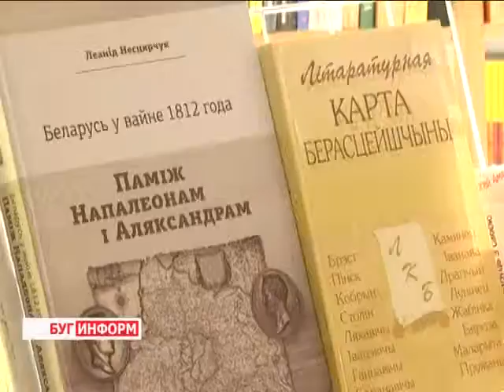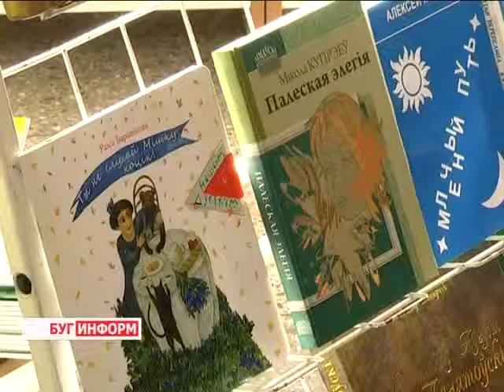2014-06-13 г. Брест Телекомпания Буг-ТВ .Республиканская акция «Лето с хорошей книгой»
.Республиканская акция «Лето с хорошей книгой» в книжном магазине «Дружба».
Литература - мир безграничный. В нём каждый из нас может найти свой островок интересного и загадочного, весёлого и полезного. В ней уникально сочетаются выдумка и реальность, она дарит хорошее настроение  и наполняет ощущением  внутренней удовлетворенности.
1 июня в республике стартовала акция «Лето с хорошей книгой». На протяжении трёх месяцев белорусы будут знакомиться с новыми произведениями  отечественных авторов благодаря творческим встречам, которые будут проходить в книжных магазинах.  В гости в одну из своеобразных литературных гостиных,  заглянула и наша съёмочная группа.